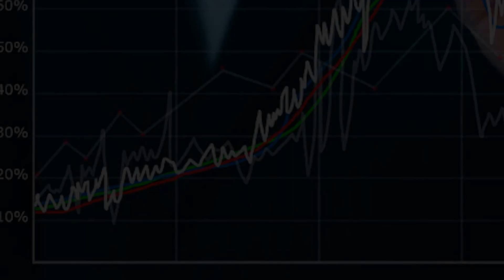Dr. Paragi Shah Shares Her Insigts on EMBA